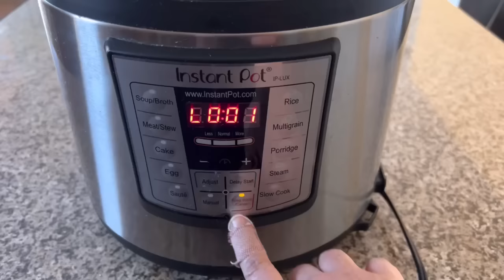Indian/NRI Mom🇺🇸Productive Snowy❄️ Morning Routine (2024)!